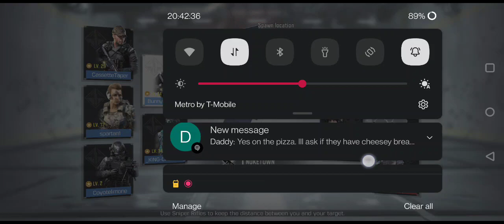Call of Duty Mobile#4